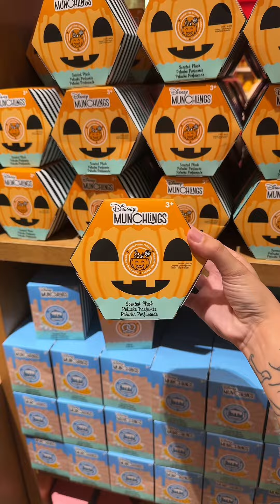YAY or NAY - Disney Springs edition ✨